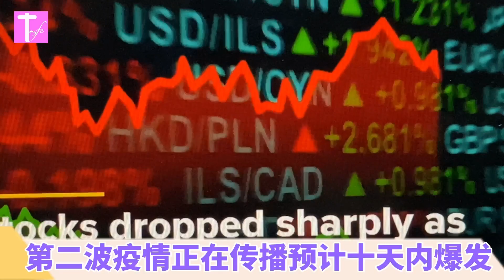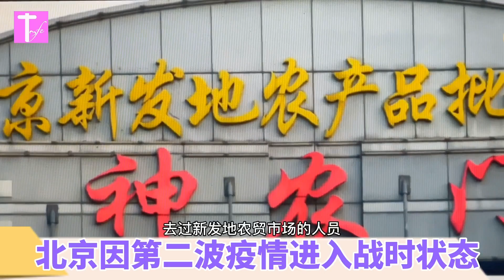美国疫情VLOG（迈阿密）第二波疫情正在传播预计十天内爆发！重视预防黄金期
6月11日，美国受到部分州.    新冠病毒感染. 单日确诊案例出现增长影响， 投资者出现恐慌情绪，  担心第二波新冠病毒爆发，导致当天美国三大股指暴跌，道琼斯工业平均指数收盘大跌超过1800点，成为自3月以来跌幅最大的一天。
北京出现第二波新冠状病毒疫情 ，北京大型农贸批发市场“新发地市场”是聚集性感染的发生地，几乎所有病例都与之相关。
在这提醒各位家人好友，一定要做好预防措施，这次病毒比上次传播的更快和难控， 一定要重视无症状带菌者，预计在未来5-10内将在美国传播爆发，记住防范的黄金时间，储存好食品，尽量呆在家里不出门。